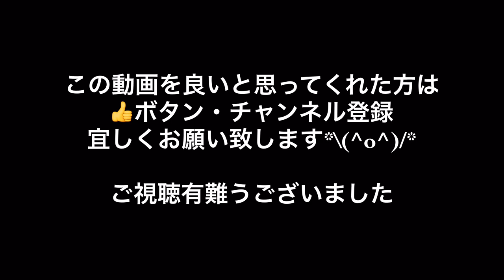釣りガール 相模湖 バス釣り 雨の日釣行 ブラックバス BassFishing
☆ボート屋さん☆
天狗岩
[ロッド】
スーパートリックスターSTS-68L-ST
[リール]
イージス　１００３ＲＨ
[スモラバ]
エグジグ　ウィードシュリンプ
[ワーム]
ドライブシャッド４．５　コスモブラック